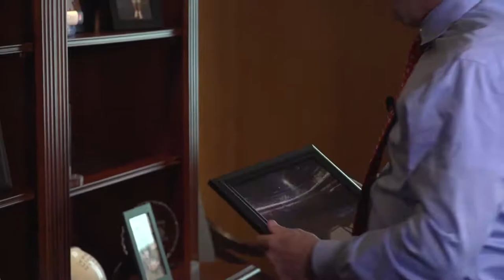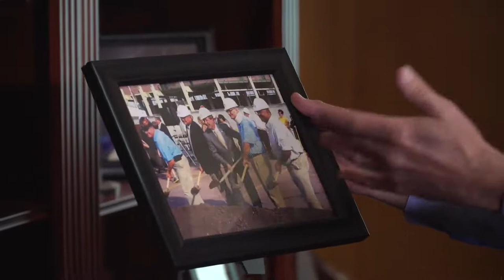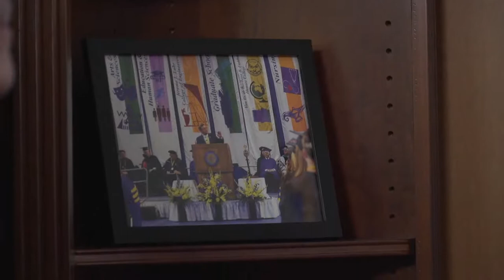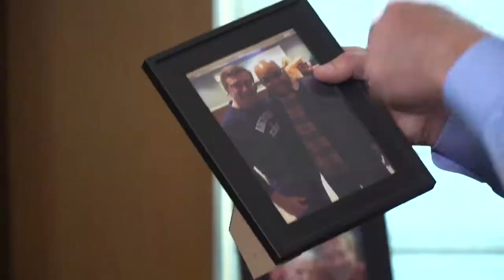2018-04-04 Ask the Mayor April 2018